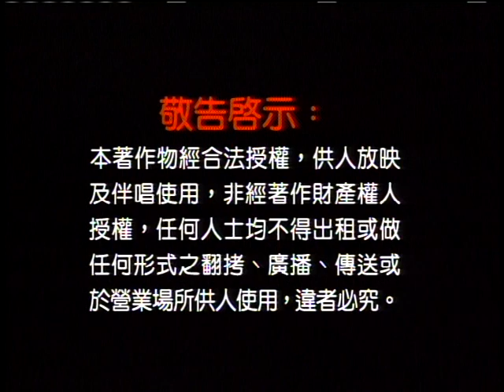龍千玉-美麗的錯誤(MV幕後花絮)